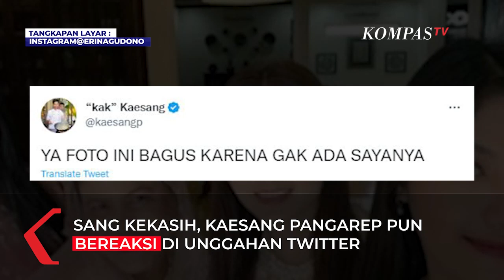Komentar Kaesang Usai Erina Pasang Foto Bareng Iriana dan Kahiyang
JAKARTA, KOMPAS.TV  Putra bungsu Presiden Jokowi kembali jadi sorotan usai kasus koper nyasar ke Kualanamu.

Kali ini Kaesang ditanya netizen terkait foto Erina Gudono bersama Kahiyang, Iriana dan Selvi Ananda.

"Mas kaesang foto iki wae apik loh,"tulis akun 27kinkin.

"Foto ini bagus karena gak ada sayanya,"tulis Kaesang.

Sebelumnya Kaesang dan Erina sudah merencanakan menggelar pesta pernikahan pada 10 Desember mendatang.

Kaesang dengan Erina akan menggelar akad nikahnya akan digelar di Royal Ambarukmo.

Video Editor: Rengga